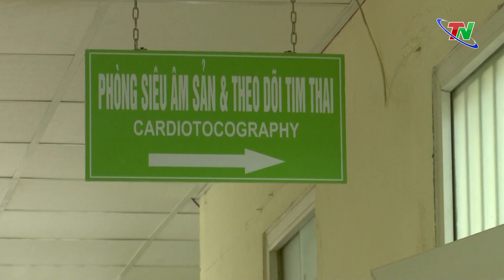Để tài chính không là “rào cản” với gia đình vo sinh hiếm muộn | Thái Nguyên TV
Hiện nay tỷ lệ các cặp vợ chồng vô sinh hiếm muộn có chiều hướng tăng lên, và có xu hướng trẻ hoá. Ước tính mỗi năm tại Việt Nam có hơn 1 triệu cặp vợ chồng vô sinh, hiếm muộn. Trong số này, khoảng 50% là cặp vợ chồng ở độ tuổi dưới 30. Dù kỹ thuật hỗ trợ sinh sản ngày càng phát triển, nhưng khó khăn về kinh tế vẫn là một trong những rào cản để họ chạm vào ước mơ được làm bố làm mẹ…